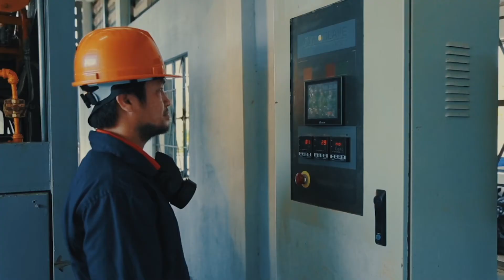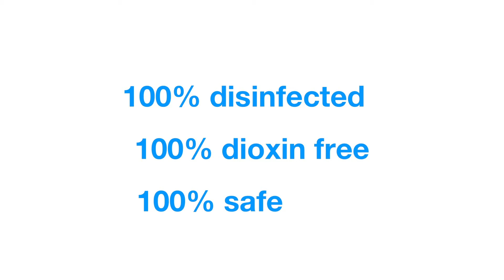Disposing of Medical Waste Doesn't Have to be Toxic | Ivan Lim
RAD Green Solutions (RAD) was incorporated by two individuals with a shared passion for science and innovation. With their collaboration in research and development and their strong advocacy for environmental sustainability, RAD created and developed its flagship apparatus to treat solid waste and infectious medical waste through non-incineration technology known as pyrolysis—used in developing the equipment known as the PYROCLAVE. Its patented hydro-burn technology produces more heat with less fuel by using water as a catalyzer. This technology produces higher thermal temperatures, allowing the destruction of waste without the global warming inducing by-products and high costs of incineration or autoclaving. The PYROCLAVE is 100% commercially viable and currently used on-site with local hospitals. Currently, RAD is building centralized units where waste can be aggregated and destroyed. RAD hopes to sell 10 units in the coming year, which can each destroy between 1.5-2 tons of waste per day (small) and 10-12 tons of waste per day (large).